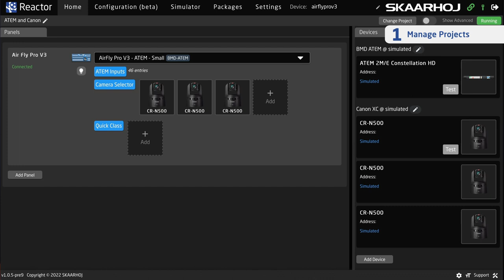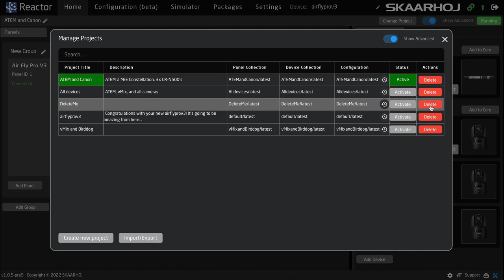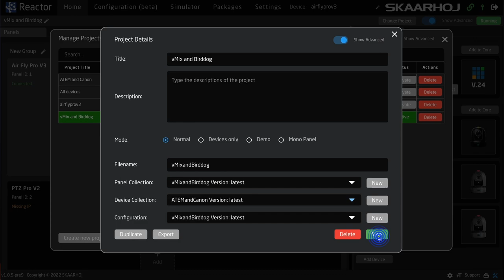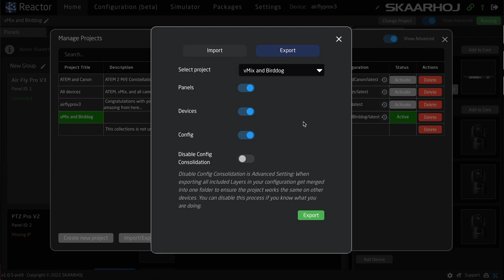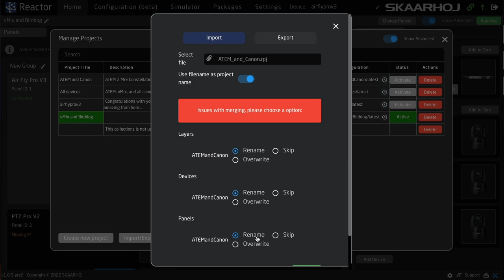4 Manage and Backup Projects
Maybe you know the feeling of handling multiple setups for different events. One day you are setting up for a theatre event the next day, you are getting ready for a music festival.

With a SKAARHOJ panel, you can store multiple setups on your controller and copy them to other controllers. It is important when your setup consists of various elements, and your productions vary daily.

00:00 Intro
00:48 1 Manage Projects
01:30 2 Projects have 3 parts
02:45 3 Import/Export